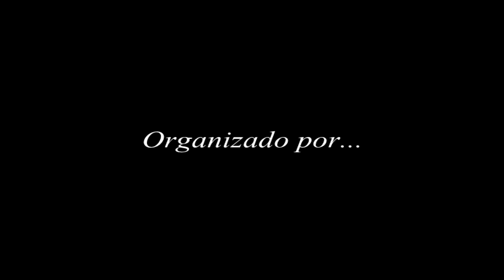SPOT XXVII ANIVERSARIO AGRUPACIÓN SOL NACIENTE DE CHOSICA - Tikary Prod.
LUGAR : COMPLEJO DEPORTIVO LIBERTAD (A DOS CUADRAS Y MEDIA DEL PARQUE ECHENIQUE) - CHOSICA